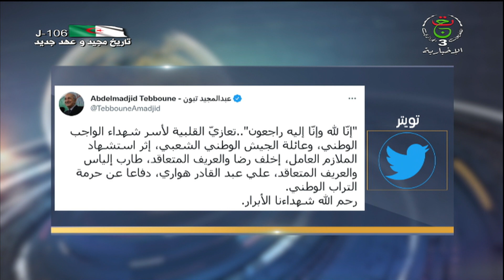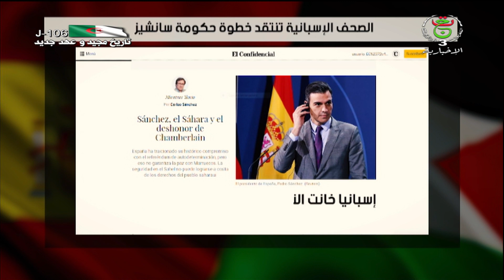نشرة أخبار 11:00سا | 21-03-2022